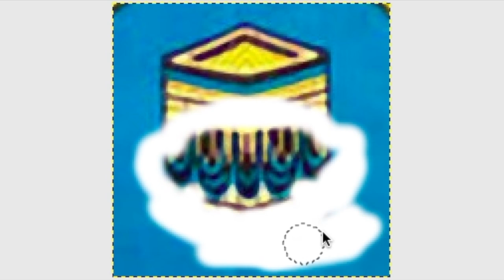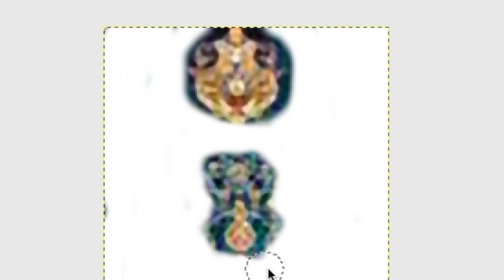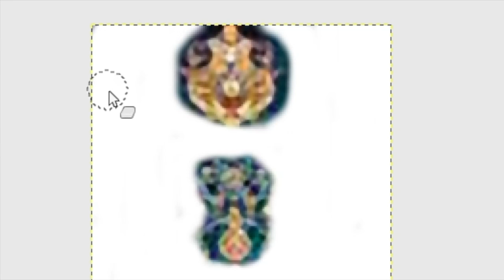Hidden pictures and faces on islamic prayer mats! (PART 3)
PLEASE WATCH

Its up to you do decide if the pictures on prayer mats represent something or not.
My opionion is the faces, jinns, animals, symobls are hidden placed and have a subliminal effect.